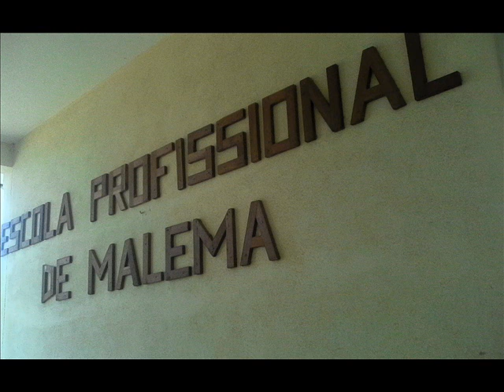Degradação do Solo nas Margens do Rio Malema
A integração das crianças nas escolas profissionais, o aluno terá noção prática, minimizando a pobreza.
Aos pais devem aderir a prática de agricultura de subsistência, como forma de superar as necessidades básicas.